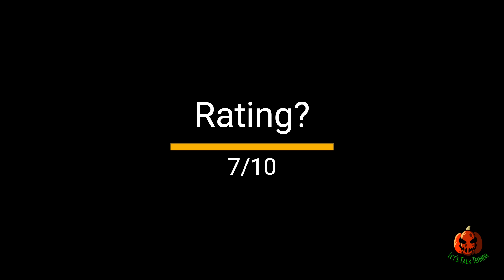Bite-Sized Boos | Friday the 13th Double Feature! (1980 and 2009)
We're getting two Bite-Sized Boos today, this time Friday the 13th 1980 and 2009. The Summer Camp Champ is in the house!

For more news, boos, and reviews, check out LetsTalkTerror.com!

If you have a movie/book/art piece you want reviewed, let me know! I also do collabs with other horror and Halloween fanatics. See the LTT Contact page for more

🎃Amazon Wish List

Graphics done on Canva.
Edited using Microsoft ClipChamp.